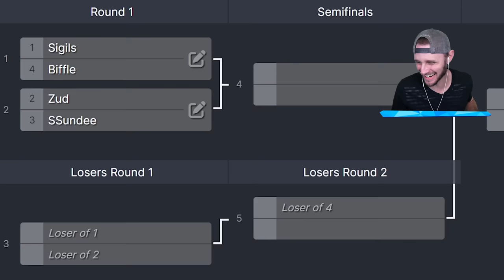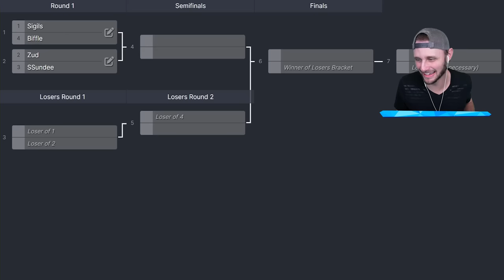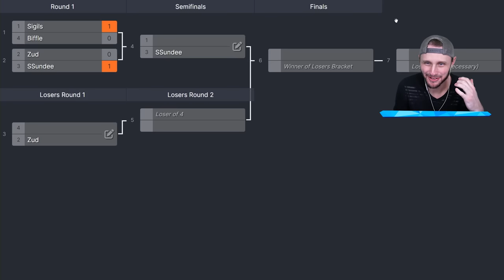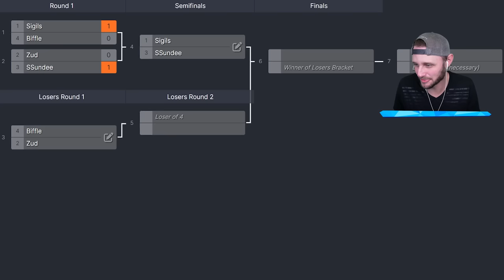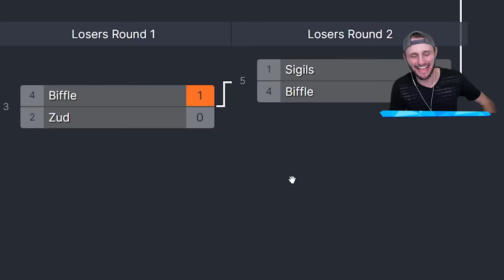Slapping My Friends 7,956,646 Times in Roblox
We slap my friends to win rin Roblox